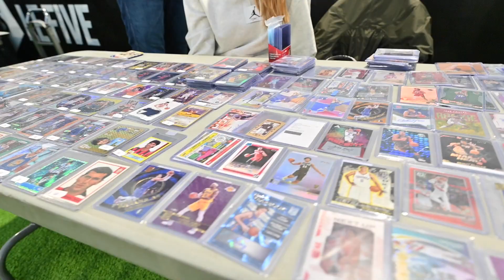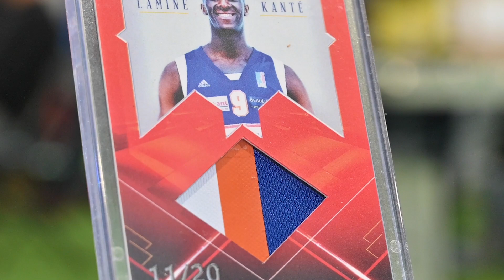Fred Weis au Paris Card Show | Épisode 019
Rencontre avec Fred Weis entre deux séances de dédicaces pendant l'édition 2022 du Paris Card Show.

Vous êtes collectionneur et vous aimez ce contenu ?

REJOIGNEZ-NOUS

Plusieurs moyens de nous rejoindre pour participer à la vie de la chaîne, et gagner des cartes gratuites lors de break.

Images : Charles Reverchon-Billot
Montage : Benoit Dujardin
Animation : Benoit Dujardin